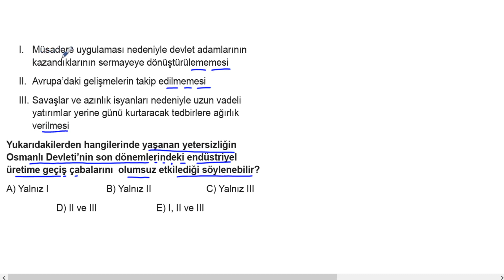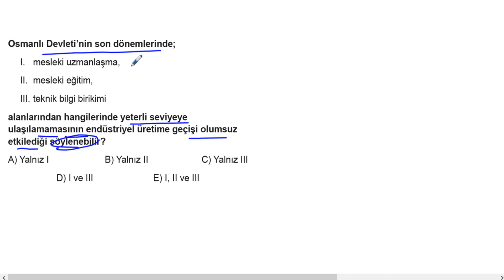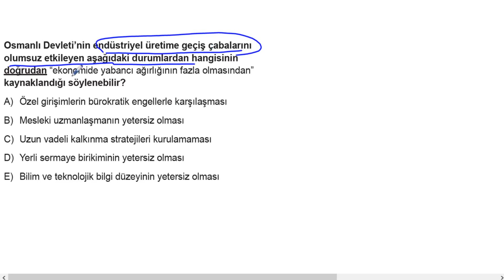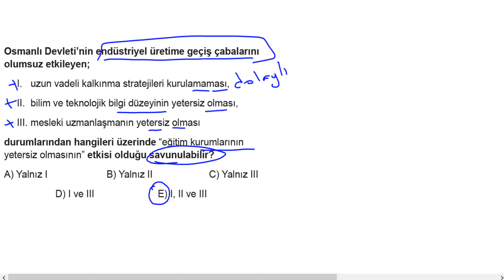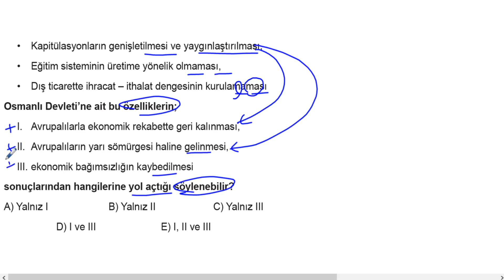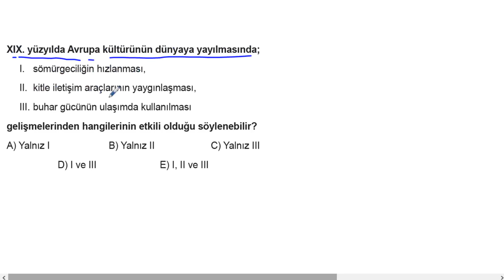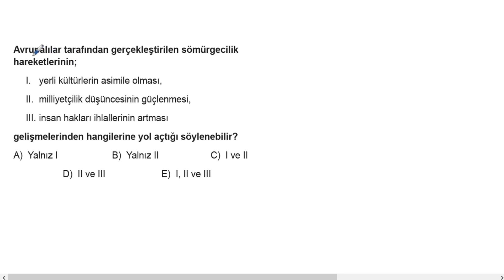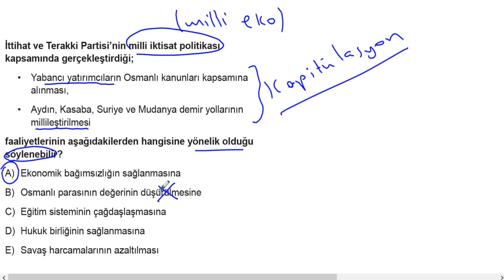TYT Tarih Soru Bankası Bölüm 9 Test 9 Soru Çözümleri